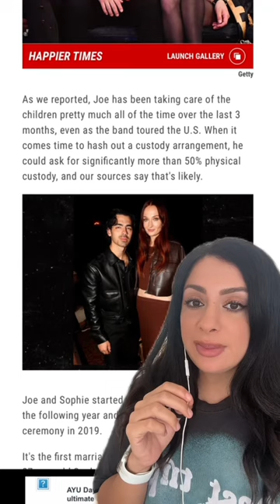Joe Jonas Files For Divorce From Sophie Turner